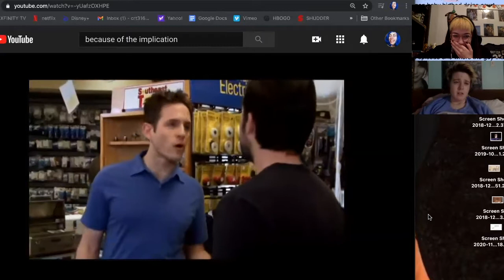Tipsy Watching "The Guy Who Didn't Like Musicals"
Hi friends! Sit down and watch this horribly long video of me and my friend Bernie watching StarKid's "The Guy Who Didn't Like Musicals" after a few drinks. It was my first time seeing it and it's easy to say everyone who watches will love it. Sorry for the long "It's Always Sunny in Philadelphia" tangent but it was IMPORTANT! Whatever, just go and support StarKid and see "A Very Potter Musical" if you haven't already! XX

P.s. YES I KNOW THERE IS A GLITCH JUST IGNORE IT I DON'T FEEL LIKE FIXING IT FOR ANOTHER HALF HOUR